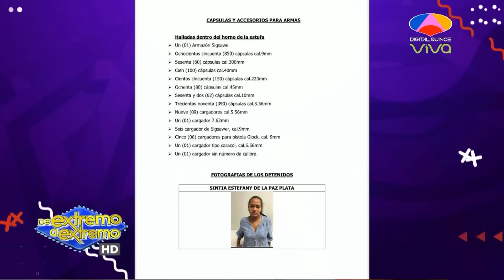Muere actor Ray Liotta en Santo Domingo, donde filmaba película | De Extremo a Extremo